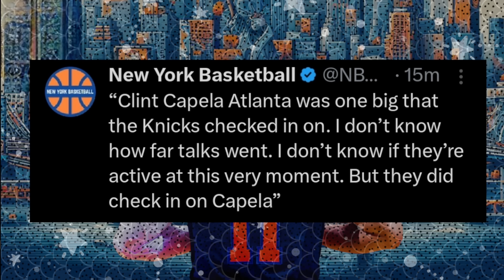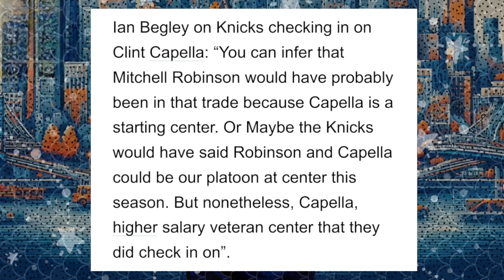MASSIVE Trade Coming! Knicks Interested In Clint Capela TRADE… | Knicks News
The New York Knicks have reportedly contacted the Atlanta Hawks about the availability of Clint Capela. NY has been searching for another center for either the backup center position or starting role via the trade market but have been unsuccessful for weeks. However, they have continued to shift targets if they are unable to get a player at a fair deal. NY checking in on Capela could mean the Knicks are comfortable moving Mitchell Robinson in a trade… Troy Mahabir breaks all of this down!

SHOW CHAPTERS:
00:00 - Intro
00:44 - Knicks Interested In Clint Capela Trade
01:25 - Knicks Check-In On Capela
01:44 - Mitchell Robinson Likely Needs To Be Traded In Any Capela Deal
02:45 - Capela Does What Mitch Does But For A Longer Period
05:00 - Capela Set To Make 22+ Million Dollars Next Season
07:10 - Knicks Prioritizing Trade For Center
09:00 - Knicks Must Add Quality Backup ASAP